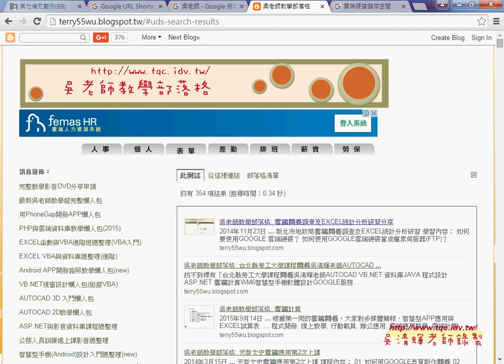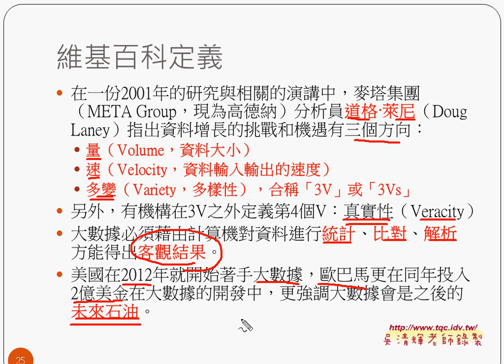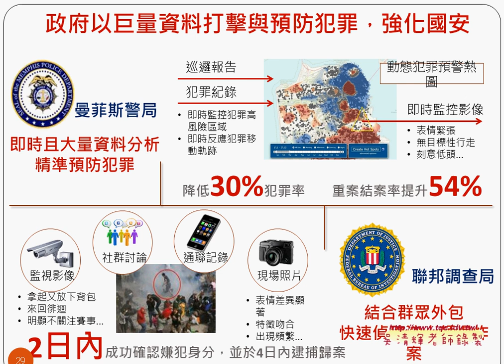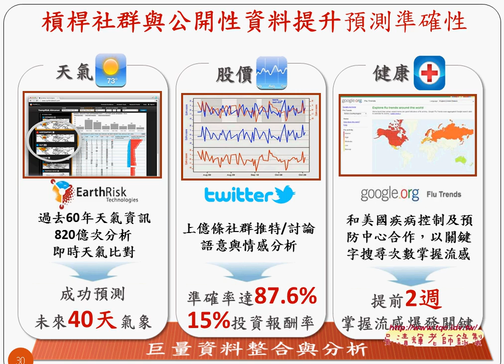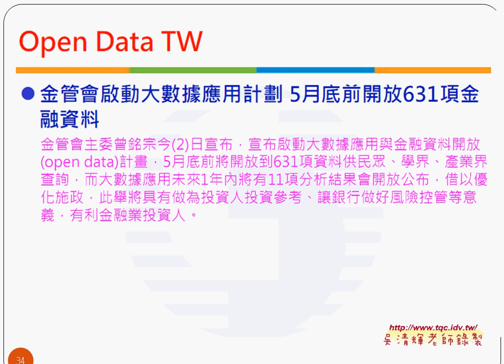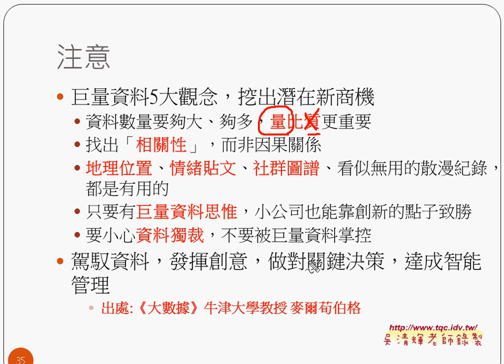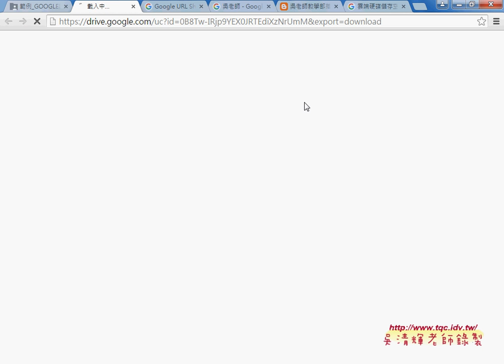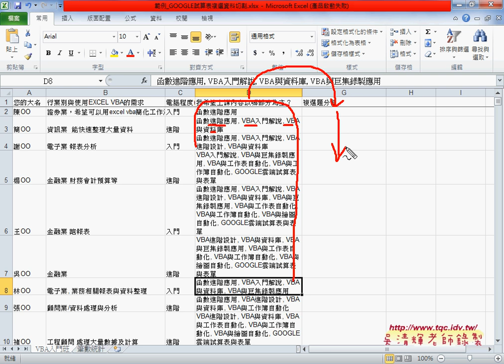03 大數據定義與GOOGLE表單資料切割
EXCEL VBA大數據自動化進階第1次上課(大數據定義)

上課內容：
01_問卷結果與大數據
02_GOOGLE表單資料切割程式說明
03_大數據定義與GOOGLE表單資料切割
04_GOOGLE表單複選題資料切割程式撰寫
05_如何統計筆數與產生圖表

課程理念：
1.以循序漸進的方式, 透過詳細的說明和實用的50個Excel VBA範例,

2.進而解說EXCEL與資料庫的結合，甚至將EXCEL當成資料庫來使用，

3.將結合GOOGLE雲端試算表，教您如何將EXCEL函數雲端化與網路化。

上課用書：
Excel VBA一點都不難：一鍵搞定所有報表
作者： Excel Home
出版社：博碩
出版日期：2013/06/26
定價：380元

吳老師  105/3/15